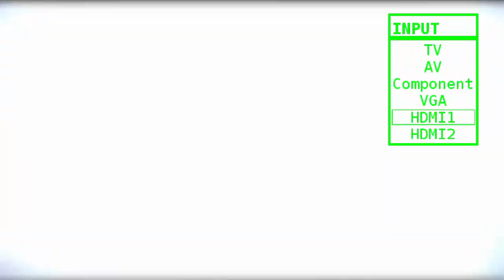BoIR #22 | Best-Bomb-Bandage-Buddys | Let's Play The Binding of Isaac: Rebirth Couch Co-Op